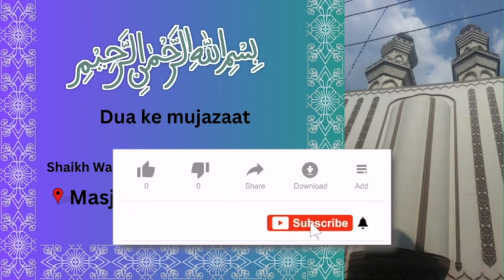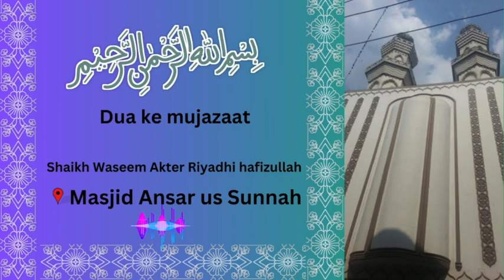Dua ke mujazaat | Shaikh Waseem Akter Riyadhi | Masjid Ansar us Sunnah